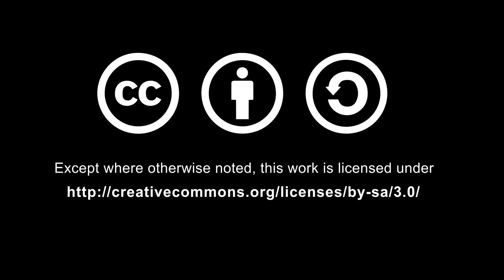seleccion virgilio 04